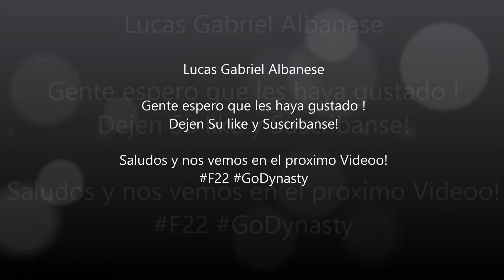FIFA16 | Goles Tiro Libre - Cual Es El Mejor ?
Gente como les va ?

Hoy Vídeo compilado con una parte de los goles de tiro libre que metí hasta ahora !

Espero que les guste, Agradezco su Like y la suscripción!

Para mi gusto Los 2 Últimos son los mejores!

Nos Vemos En El Próximo Videoooo !